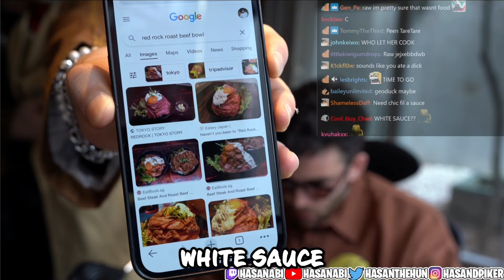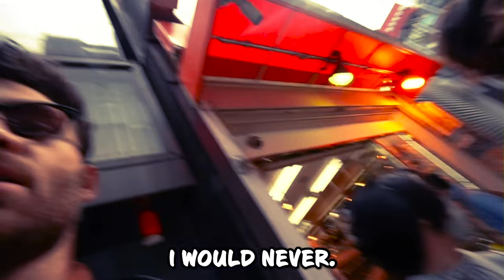Lawless Japan Vlog with Valkyrae & Hasan | Golden Gai, Dog Cafe | Hasanabi Reacts, Marchem Sykkuno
EDITED BY: @meeshmatronic